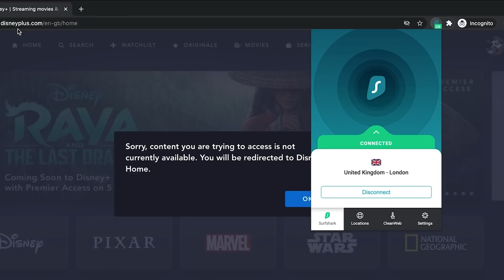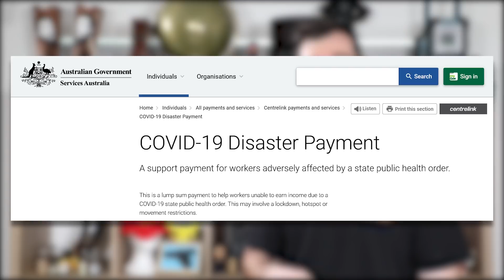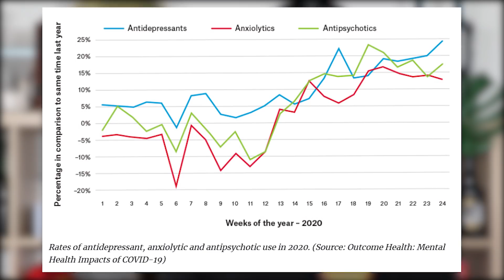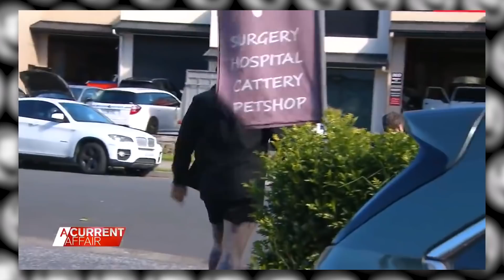Angry Bodybuilder Attacks Reporter on TV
Isaac Butterfield is a Comedian from the great land of Australia, For Exclusive Extra Content Join Buttsmarn Premium